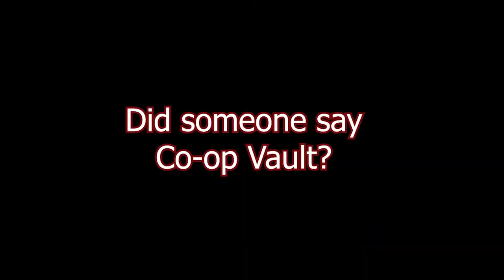Vault Hunters Episode 21 - Storage Drawers, Magic Boxes be epic!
Wanna see my Drawers?? Today we unlock Storage Drawers and finally get our Crafting Terminal

Welcome to a brand new Modded minecraft  SMP series. Vault Hunters is a 1.16 Modded Minecraft pack Created by Iskall85 and his team. A few of us Minecrafters are joining together to play through this fun and exiting pack. The aim is to run vaults, find better and better gear and defeat all the Vault bosses.

Music from : Bensounds (Bensounds.com)